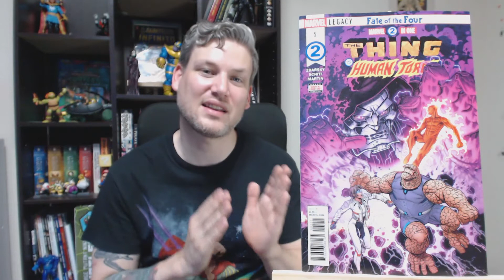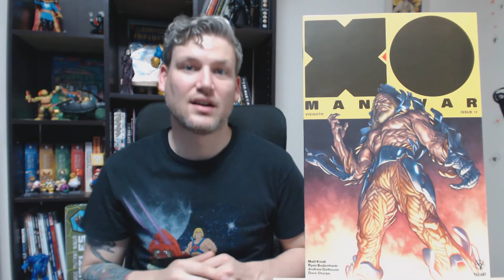Comic Pull list May '18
These are the comics I got from DCBS for the month.  I live in Japan, so some people have already read some, probably.  Let me know what you thought of them if you did!